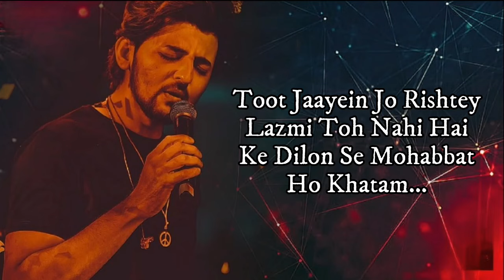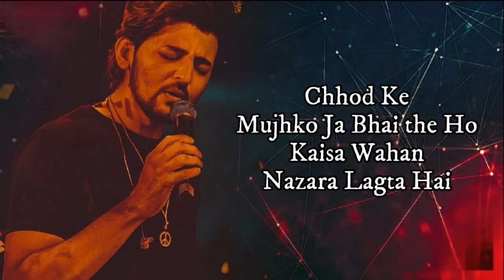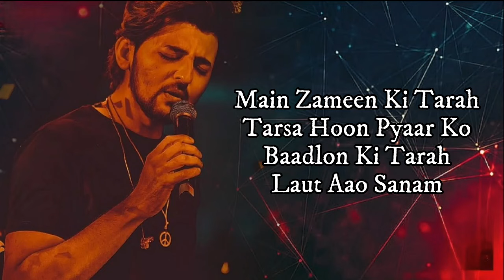Baarishon Mein (Lyrics) Darshan Raval Ft. Malvika Sharma | Gurpreet Saini | Latest Hindi Song 2022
Baarishon Mein (Lyrics) Darshan Raval Ft. Malvika Sharma | Gurpreet Saini | Latest Hindi Song 2022 Baarishon Mein Lyrics by Darshan Raval is latest hindi song with music also composed by him. While Baarishon Mein song lyrics are written by Gurpreet Saini and featuring artists are Malvika Sharma, Darshan Raval and video is released by Sony Music India. lyricalstudio baarishonmein darshanraval malvikasharma latesthindisong Baarishon Mein Song Info: Song: Baarishon Mein Singer(s): Darshan Raval Musician(s): Darshan Raval Lyricist(s): Gurpreet Saini Cast: Malvika Sharma, Darshan Raval Label(©): Sony Music India Baarishon Mein Lyrics Darshan Raval Itna Tera Intezaar Kiya Dil Ko Khafa Sou Baar Kiya Tujhse Wafa Maine Ki Iss Qadar Teri Judaai Se Pyaar Kiya Toot Jaye Jo Rishte Laazmi Toh Nahi Yeh Ke Dilon Se Mohabbat Ho Khatam Baarishon Mein Jab Yaad Aate Ho Tum Bheeg Jata Hoon Main Muskuratein Hai Gham Main Zameen Ki Tarah Tarsa Hoon Pyaar Ko Baadolon Ki Tarah Laut Aao Sanam Baarishon Mein Jab Yaad Aate Ho Tum Bheeg Jata Hoon Main Muskuratein Hai Gham Chhod Ke Mujhko Jaha Baithe Ho Kaisa Waha Hum Nazara Lagta Hai Chhod Ke Mujhko Jaha Baithe Ho Kaisa Waha Hum Nazara Lagta Hai Todke Pairon Mein Jo Rakhha Hai Woh Dil Huamara Lagta Hai Janta Hoon Main Yun Toh Tum Kabhi Na Miloge Fir Bhi Tumko Hi Dhunde Yeh Kadam Baarishon Mein Jab Yaad Aate Ho Tum Bheeg Jata Hoon Main Muskuratein Hai Gham Main Zameen Ki Tarah Tarsa Hoon Pyaar Ko Baadolon Ki Tarah Laut Aao Sanam Baarishon Mein Jab Yaad Aate Ho Tum Bheeg Jata Hoon Main Muskuratein Hai Gham ignore tags: baarishon mein darshan raval audio, baarishon mein darshan raval song download, baarishon mein darshan raval, baarishon mein darshan raval new song, baarishon mein darshan raval,